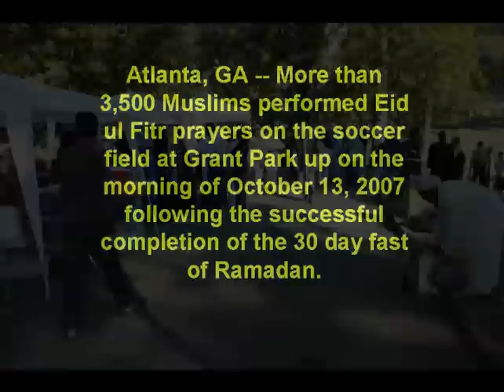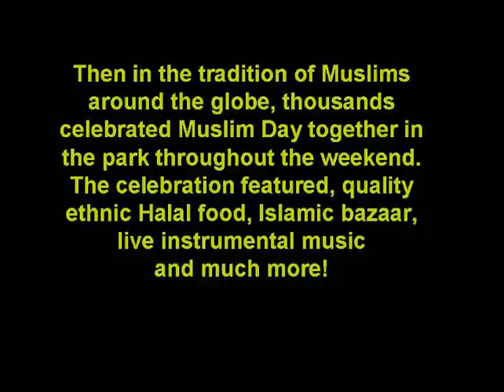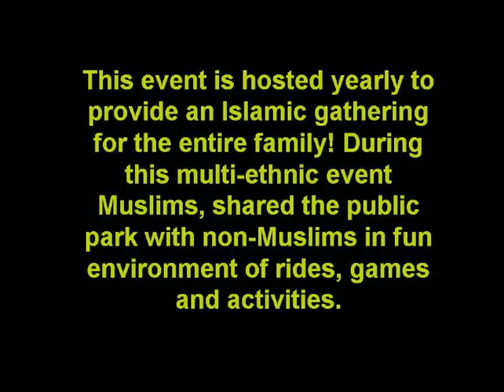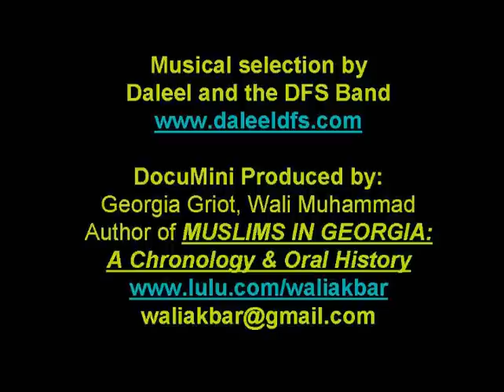Muslim Day 2007 Atlanta, GA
Atlanta, GA -- More than 5,000 Muslims showed up on October 13-14, 2007 and Celebrated Eid together for the weekend in Grant Park,   Added to this, Muslim Day made the celebration like none other; featuring, quality ethnic Halal food, Islamic bazaar, instrumental music and much more! An astounding success since its inception in 2004, The Atlanta Majlis Ash-Shura reserved Grant Park, one of the city's major attractions. This yearly multi-ethnic event brought together Muslims and non-Muslims together for a weekend of family fun in the park.